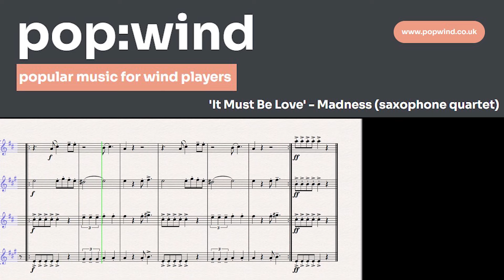It Must Be Love - Madness (saxophone quartet)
With the original tenor solo from the record!

for more videos, play-along tracks and arrangements!